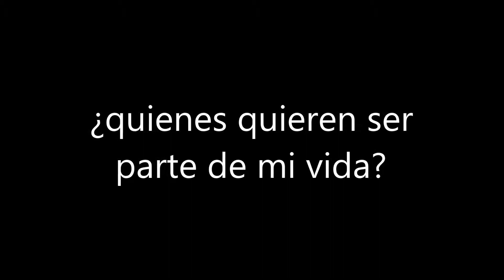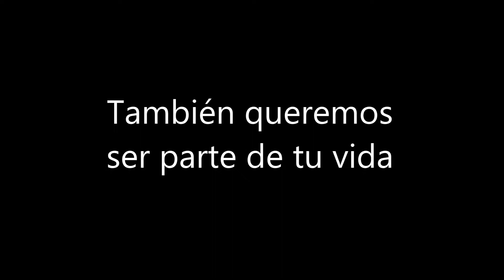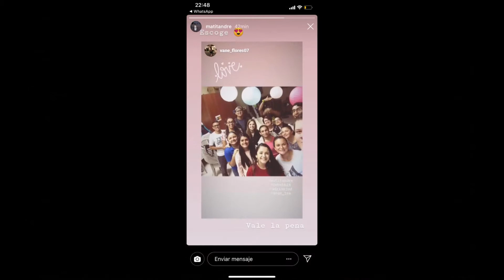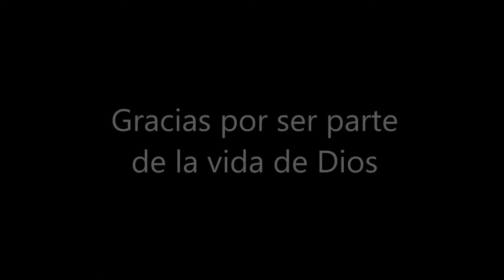quienes quieren ser parte de mi vida